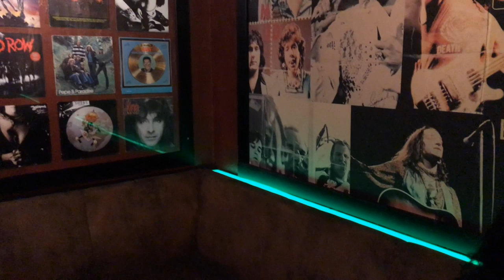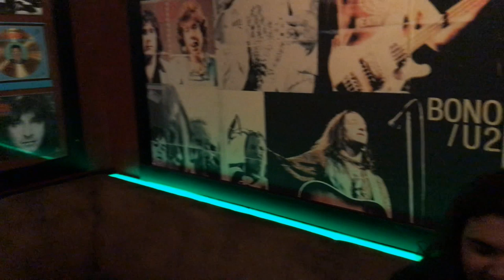Finland Vlog: Day 4 (Lake Bodom + More)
Intro by Asim Searah of Wintersun

Children of Bodom Audio Track Used:
Lake Bodom

Concerts we will be attending and providing a review:

Sep 30th - GWAR, Sacred Reich, Toxic Holocaust & Against The Grain
Oct 7th - Eluveitie & Korpiklaani
Oct 8th - Jinjer
Oct 9th - Amon Amarth, Arch Enemy, At The Gates & Grand Magus
Oct 17th - Ghost & Nothing More
Oct 20th - Beyond Creation, Fallujah, Arkaik & Equipoise
Oct 29th - Sabaton & Hammerfall
Nov 1st - 1349 & UADA
Nov 15th - Cannibal Corpse, Thy Art is Murder & Perdition Temple

Lyrics: